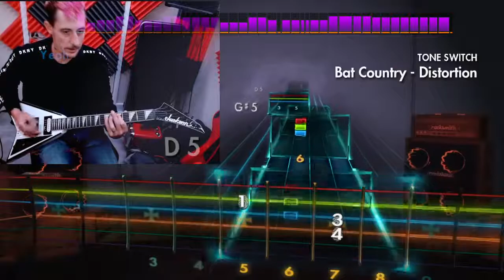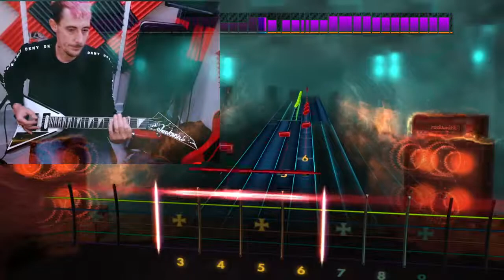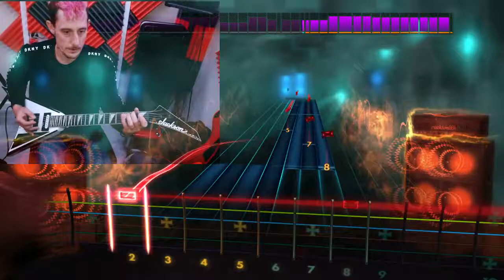Bat country Rocksmith (Rhythm)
this is a fun one to play still needs work but getting there slowly :)